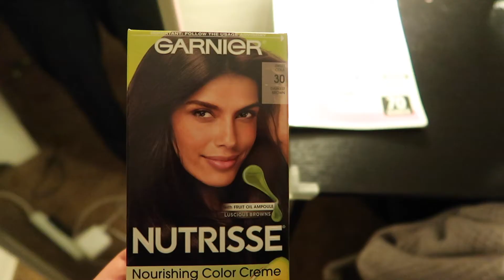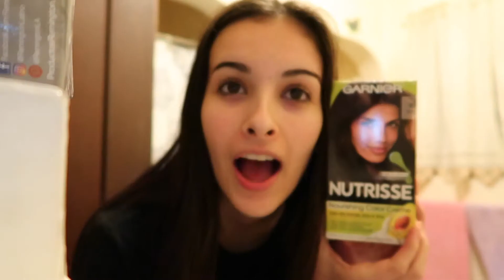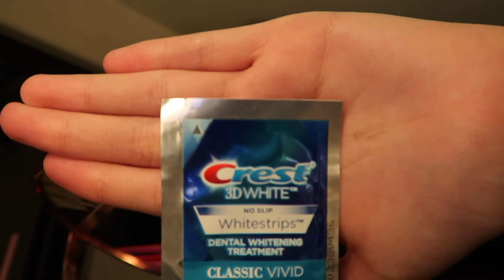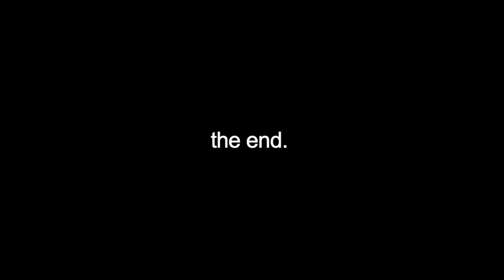my mediocre glow up for 2022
it's a journey 😂
also I have been officially posting videos for a year now yayay 🥳